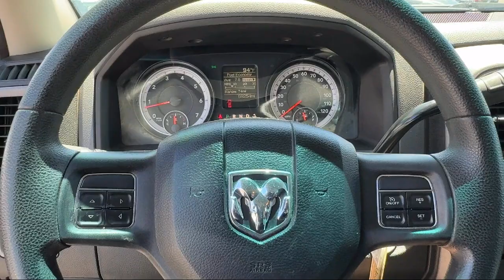2014 Ram 3500 Tradesman San Diego Carlsbad National City Chula Vista Alpine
2014 Ram 3500 Tradesman Stock Number: 241001 Vin:3C63R3GT9EG242767.

327 El Cajon Blvd.